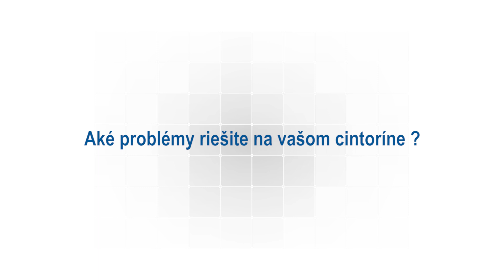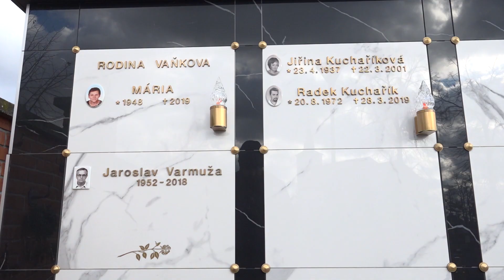Súčasné problémy na cintorínoch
Preplnené a neesteticky pôsobiace cintoríny. Nedostatok miesta pre rozširovanie existujúcich cintorínov a problémy s tým súvisiace ako aj každoročný nárast kremácií vedie predstaviteľov samospráv k závažnej otázke. Ako vytvoriť nové miesta na cintoríne, ak ho nie je už kam rozširovať? Ako uspokojiť narastajúci dopyt po urnových hroboch?

Dlhé roky bolo pochovávanie zosnulých do zeme najpoužívanejším spôsobom. Za desiatky rokov zaplnili cintoríny náhrobné kamene rôznych tvarov či rozmerov, čím vznikli cintoríny  bez jednotného konceptu. Každoročne však narastá počet kremácií zosnulých, čím sa postupne zvyšuje aj záujem o využívanie urnových stien, ktoré však tiež už po desiatkach rokoch nespĺňajú súčasné požiadavky. Viaceré prevažne veľké mestá momentálne riešia ako pristúpiť k problémom s nedostatkom hrobových miest. Niektorí sa rozhodujú či využiť zostávajúce miesto iní uvažujú nad vytvorením nového cintorína, čo je však spojené s veľkým množstvom problémov, ktoré sa často neriešia ľahko. Trendom sa vo svete ale pomaly aj u nás  stáva budovanie urnových domov/ hájov.
Novozámocký výrobca náhrobných doplnkov prišiel s riešením, ktoré správcom cintorínov nielen výrazne pomôže, ale navyše je veľmi estetické a posunie výzor cintorína na vyššiu úroveň.
Súčasné problémy cintorínov by mohol vyriešiť modulárny Urnový systém MODU-AL. Ten zabezpečí estetiku, funkčnosť a čistotu línií. V porovnaní s nákladmi pri betonáži urnových stien ide o značne nižšiu finančnú náročnosť. Urnový systém dokáže využiť existujúce miesta na cintorínoch so zameraním aj na ekonomiku  v prepočte hrobov na m2 , lebo tento pomer je 10:1.

//Urnový systém MODU-AL  prináša úplne nový pohľad na cintoríny na aký ste boli doteraz zvyknutí. Ide o estetický, konštrukčne a ekonomicky výhodný spôsobom uloženia urien s pozostatkami zosnulých. Urnový systém pozostáva z  typových riešení: - Schránka na hrob - Urnový hrob - Solitér – Kolumbárium/ urnová stena - Urnový dom. Pomocou širokej ponuky dokážeme využiť každé voľné miesto na cintoríne alebo splníme vaše predstavy o novom urnovom cintoríne, ktorý dokážeme zabezpečiť komplexne od návrh, výrobu až po samotnú montáž. Pretože dôstojný cintorín je vizitkou obce.//